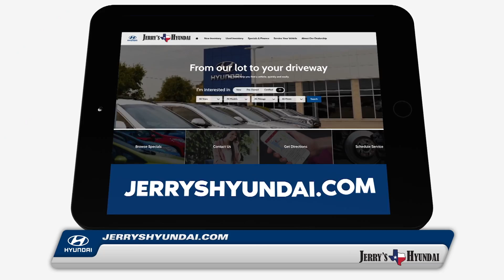Jerry's Hyundai - See Ya Later 2019 Model Year End Event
Get driving directions:
Jerry's Hyundai
3403 Fort Worth Hwy
Weatherford, Texas 76087